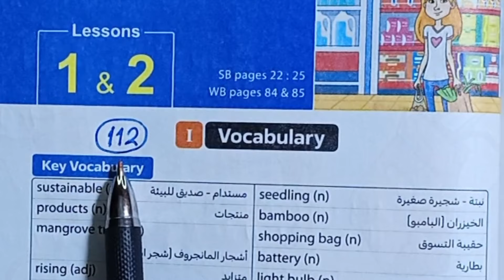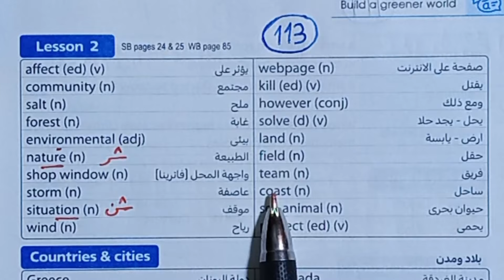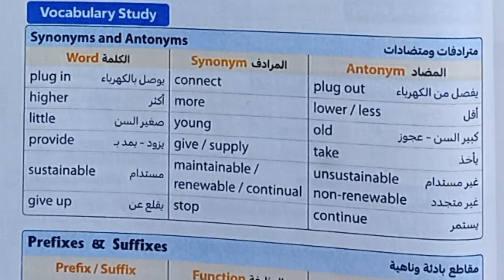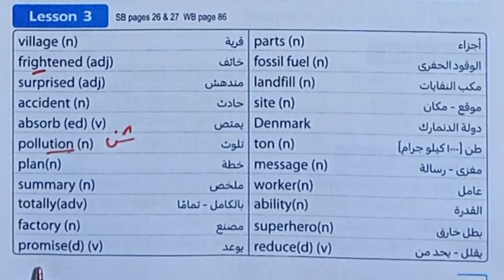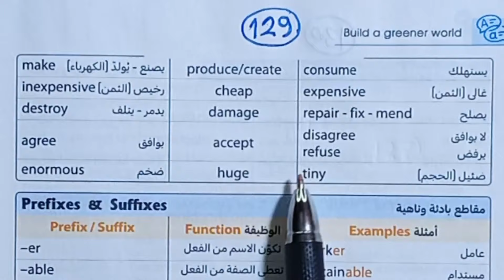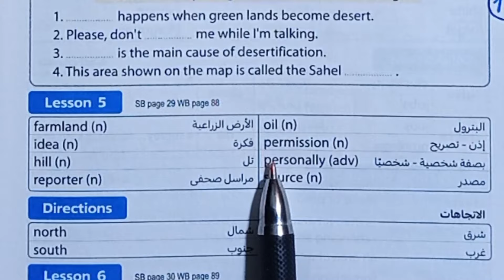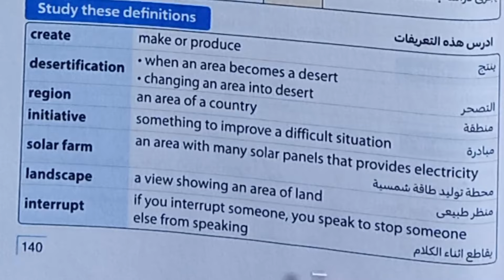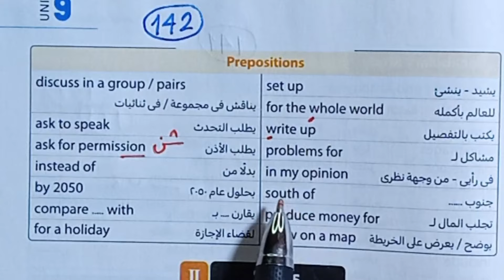ثالثة إعدادي انجليزي قراءة كلمات الوحدة التاسعة (unit 9) كاملة من كتاب المعاصر ترم ثاني 2024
قراءة كلمات الوحدة التاسعة كاملة انجليزي ثالثة إعدادي ترم ثاني 2024 من كتاب المعاصر
الصف الثالث الإعدادي منهج اللغة إنجليزية 2024
قراءة كلمات الوحدة التاسعة بالكامل من كتاب المعاصر 2024  ترم ثاني ، unit 9 words الصف الثالث الاعدادي
قراءة كلمات يونت 9 انجليزي ثالثة اعدادي درس 1,2,3,4,5,6 الترم الثاني 2024
قراءة كلمات الوحدة التاسعة انجليزي ثالثة اعدادي صفحات من 112 إلي 142
ثالثة اعدادي انجليزي قراءة الكلمات الترم الثاني
المعاصر تالتة اعدادي انجليزي 2024
نطق وقراءة كلمات منهح اللغة الإنجليزية للصف الثالث الإعدادي بطريقة صحيحة
قراءة كلمات الدرسين  1,2 الوحدة التاسعة انجليزي ثالثة إعدادي ترم ثاني 2024
قراءة كلمات الدرسين 3,4 الوحدة التاسعة انجليزي ثالثة إعدادي ترم ثاني  2024
قراءة كلمات الدرسين 5,6 الوحدة التاسعة انجليزي ثالثة إعدادي ترم ثاني 2024
فيديو جديد منهج اللغة الإنجليزية ثالثة اعدادي ترم ثاني 2027
قراءة مفردات وتعريفات الوحدة التاسعة انجليزي ثالثةإعدادي ترم ثاني 2024 من كتاب المعاصر
المعاصر انجليزي تالتة اعدادي الوحدة التاسعة ترم ثاني 2024
صف ثالث متوسط انجليزي ترم ثاني ٢٠٢٤
انجليزي 3 إعدادي الترم الثاني كتاب المعاصر 2024
قراءة كلمات (unit 9) lessons 1,2,3,4,5,6 انجليزي الصف الثالث الاعدادي ترم ثاني 2024 المنهج الجديد
يونت 9 ثالثة اعدادي قراءة كلمات ترم ثاني ٢٠٢٤
New Hello انجليزي ثالثة اعدادي المعاصر
Unit 9 Build a greener world , تالتة اعدادي انجليزي ترم ثاني 2024
قائمة التشغيل للصف الثالث الاعدادي كتاب المعاصر2024 ترم ثاني
انجليزي ترم ثاني 2024 الصف الثالث الإعدادي